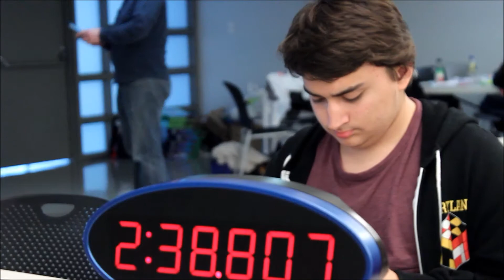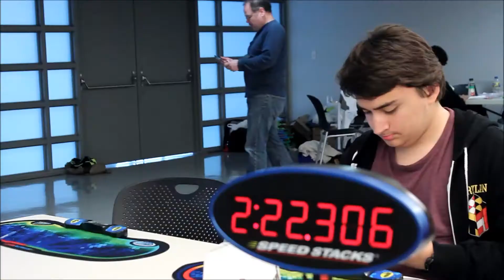Big Cube Bash 2017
Awesome competition, a bit hectic though.
Windows Movie Maker failed on me again and the video is late again. Any better editing software you guys can recommend me?

I'll post results when they go up. For now,